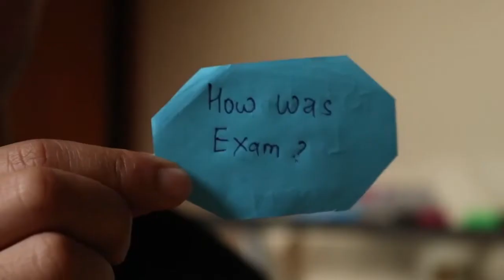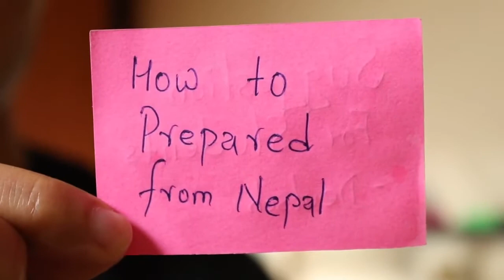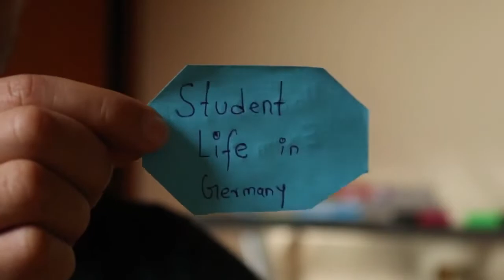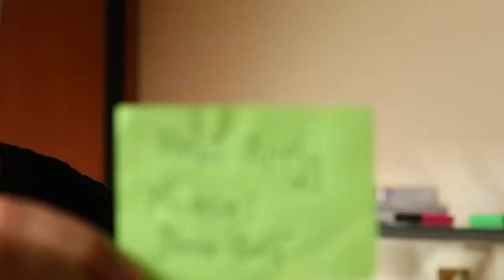Aufnahmeprüfung सम्बन्धित कुराकानी_ जर्मनीमा नेपाली विद्यार्थीको जीवन/ part2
Subtitle contains - which level of German Language required?, How to prepared from Nepal?, How many Zulassung {offer letter} ?, How to Apply Germany university's?, Students life in Germany? and Suggestions for Nepali students?
its Volume- 2
Welcome to Himalayan Dach Channel.